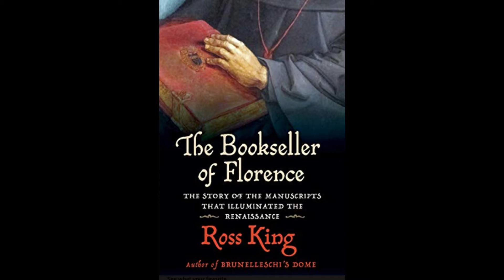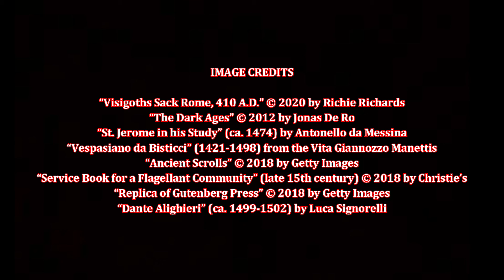The Bookseller of Florence, by Ross King (MPL Book Trailer 693)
Mooresville Public Library (Mooresville, Indiana) presents a book trailer featuring "The Bookseller of Florence:  The Story of the Manuscripts That Illuminated the Renaissance," by Ross King.